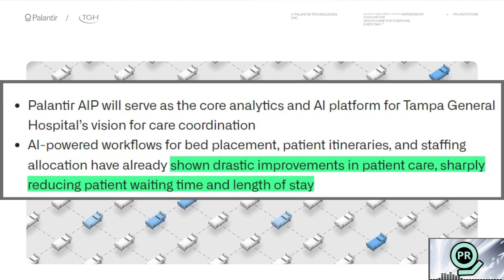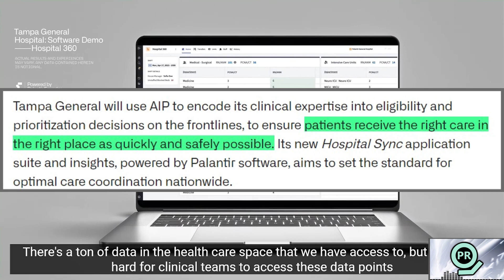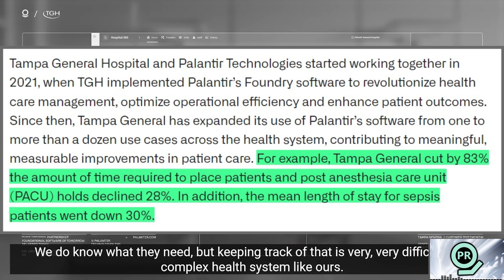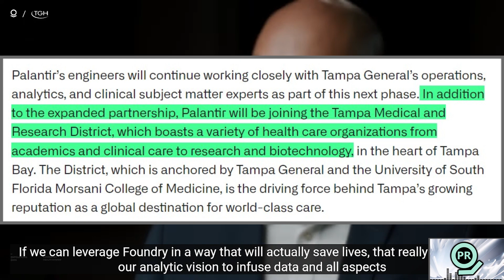Palantir Proves Vital for Healthcare | Palantir Daily #135